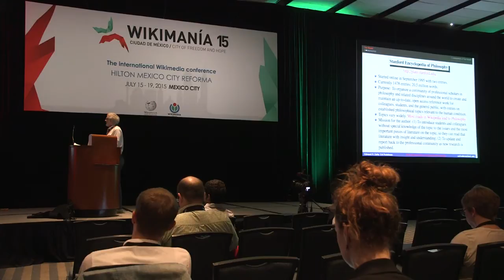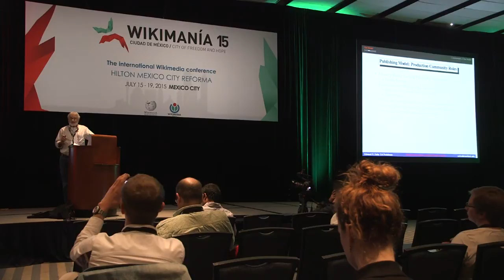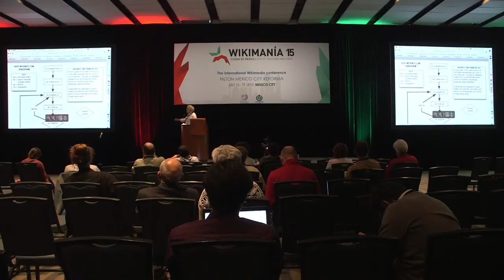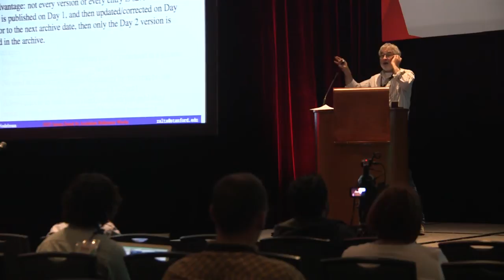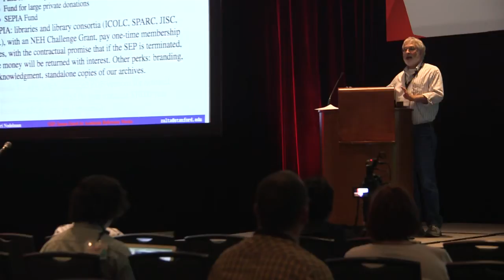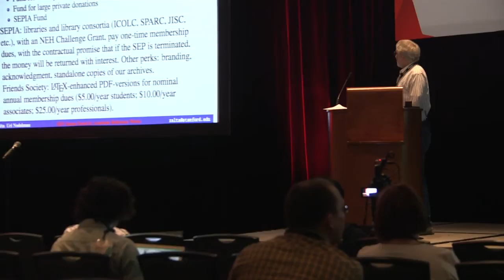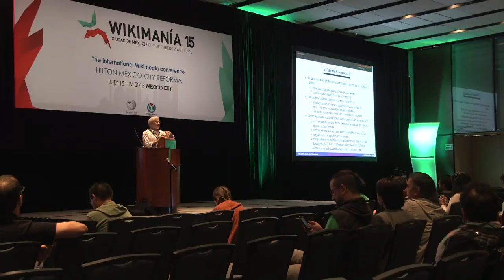Wikimania 2015 - Edward N. Zalta "The stanford encyclopedia of philosophy" (English)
"The Stanford Encyclopedia of Philosophy: Issues Faced by Academic Reference Works That May Be of Interest to Wikipedians" by Edward N. Zalta. Wikimanía 2015, Mexico City. This work is attributable to: Wikimedia México A.C.